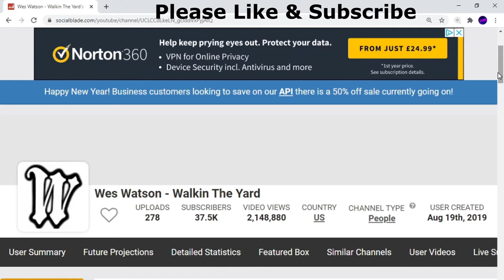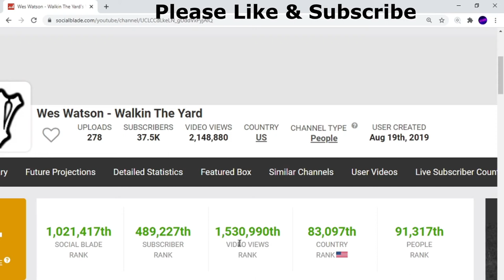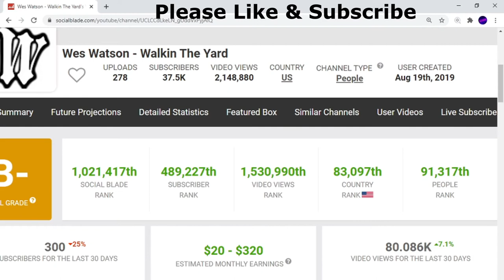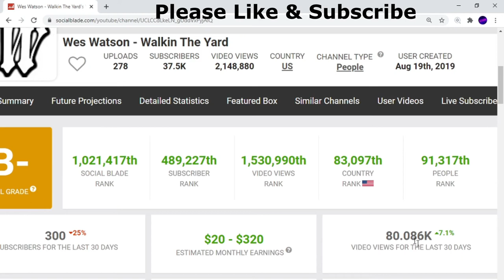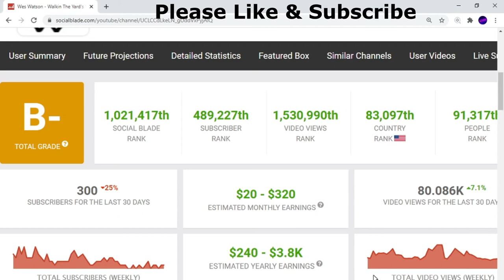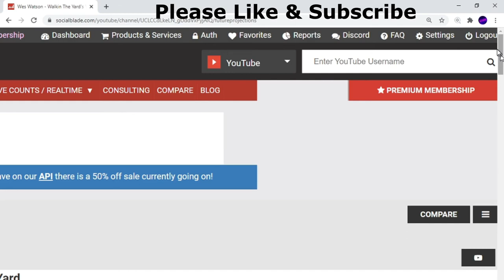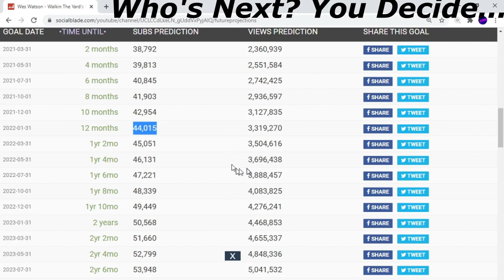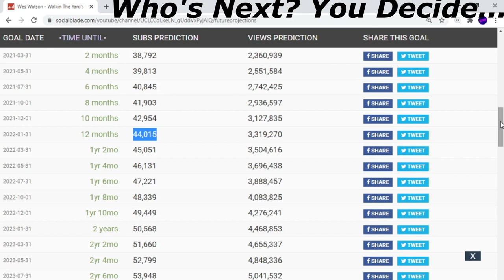Wes Watson's Money Exposed, What YouTuber's Get Paid. You Ask, I Show 2021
PrisonBreakRaw, Lockdown 23and1, Wrong To Strong, AfterPrisonShow, Fresh Out, Banky Pound, Wes Watson, GP Penitentiary, Savage Family, Savage Studios And More People I've Also Delved Into
Wes Watson's Channel Description States:
Are you about that GP LIFE...? From General Population in the California penitentiary system to living a life based on a greater purpose. GP is more than a brand, it's a lifestyle...  In this channel, we follow Wes Watson as he recalls the past and captivates his audience through his storytelling.
I Also Show What YouTubers Earn By Subscription, Views,  And How Much Money They Make. I Also Show Future Projections.
Wrong To Strong Exposed, What YouTuber's Get Paid. You Ask, I Show 2021